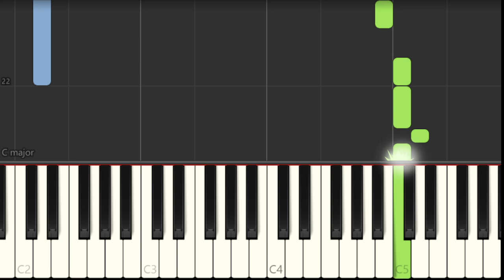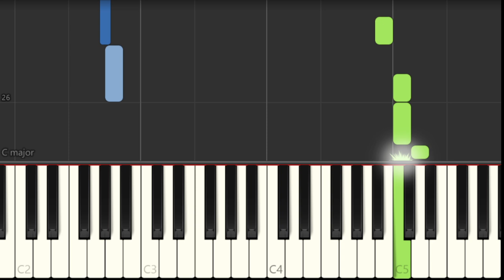SUPER EASY: How to play Lucky Girl Syndrome by Illit on Piano (Tutorial)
Comment and let us know how the videos have helped you. It keeps us going! :)The easiest way to learn how to play Lucky Girl Syndrome (SUPER EASY) by Illit on the piano. It's a piano tutorial for Lucky Girl Syndrome (SUPER EASY) by Illit.

EasyMusicLesson teaches you to play the your favorite instrument, through easy and simple animation so that you too can learn how to play Lucky Girl Syndrome (SUPER EASY) by Illit on the piano easily. A piano tutorial with visual animation graphic.